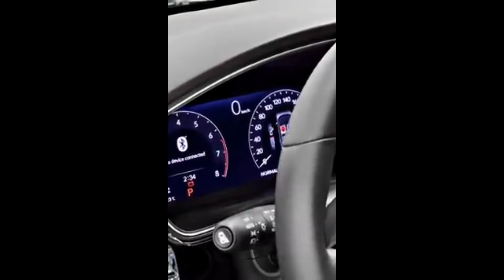tunchlantiruvchi, relax, orom olish, rohatlanish, osudalik, soft relax, night relax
Tinchlantiruvchi musiqalar, relax musiqalar, tabiat va musiqa, прирда и музыка